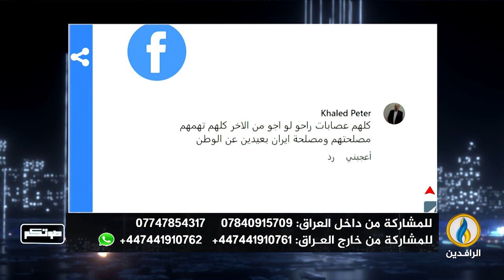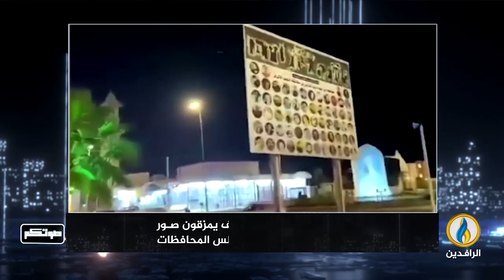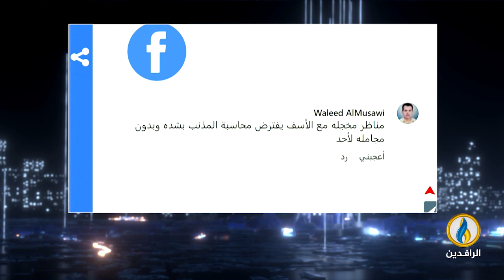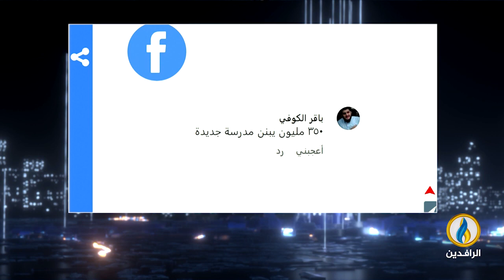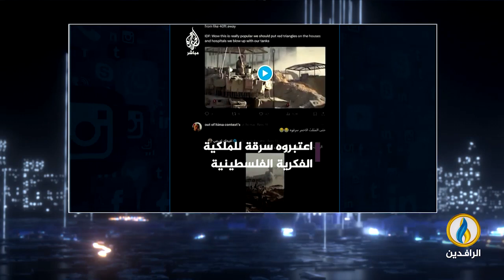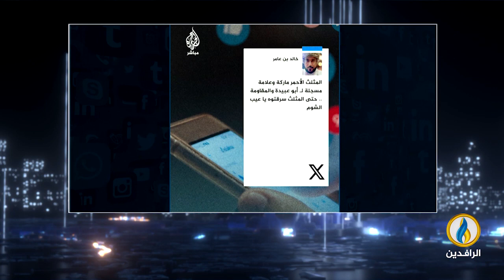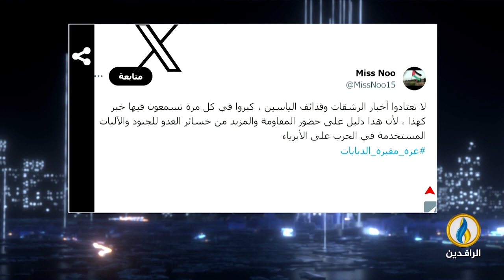صوتكم | 14 - 11 - 2023